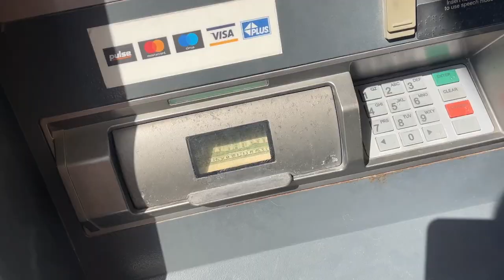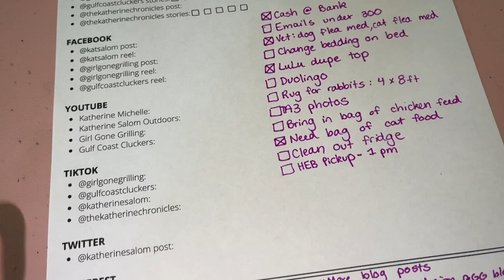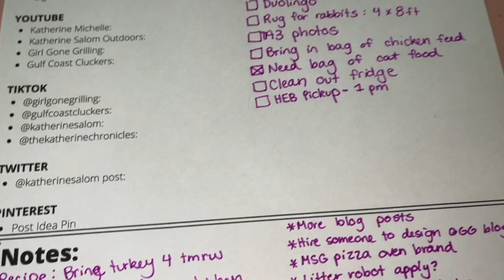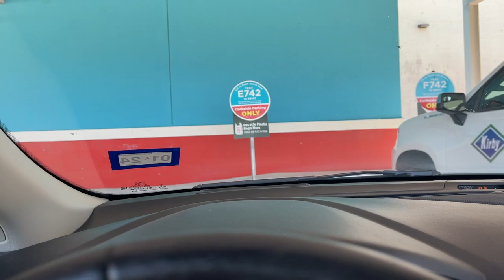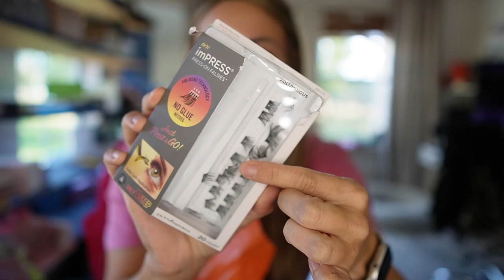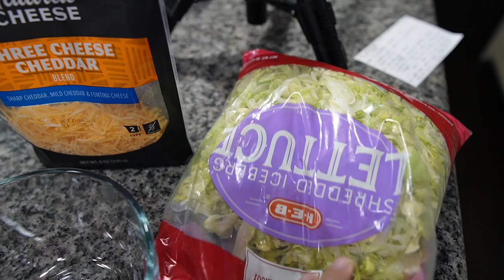Productive Day in the Life + My LOWEST Weight in 10 Years + Big Mac in a Bowl Recipe + What I Eat 🥕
1: n/a

- - - - FILMING EQUIPMENT - - - -

✰ Sony ZVE10
✰ Sigma 16mm f1.4 lens